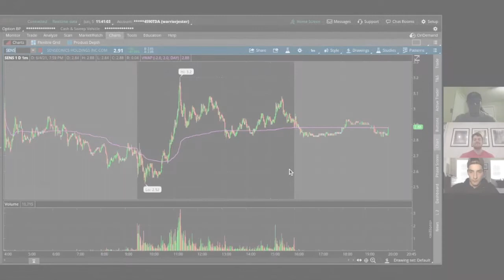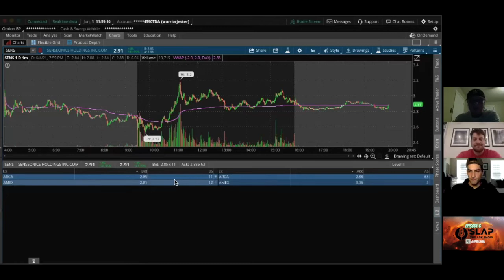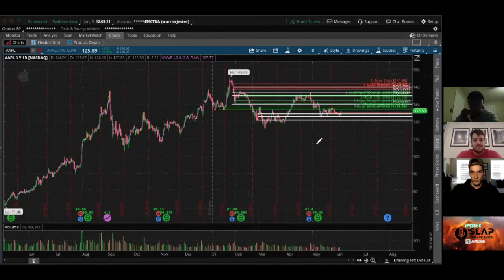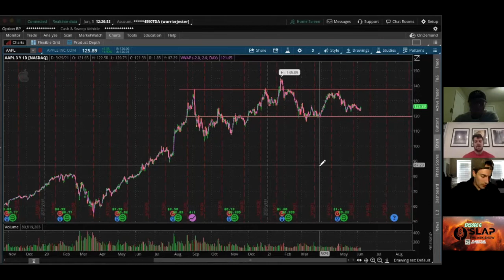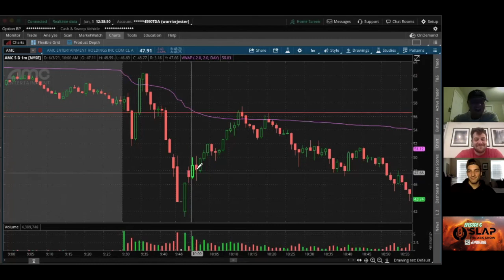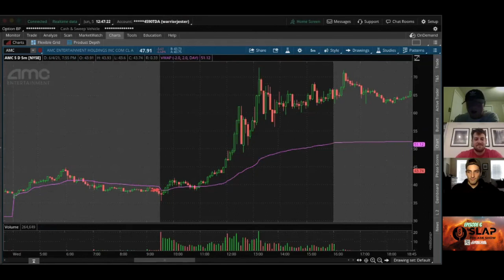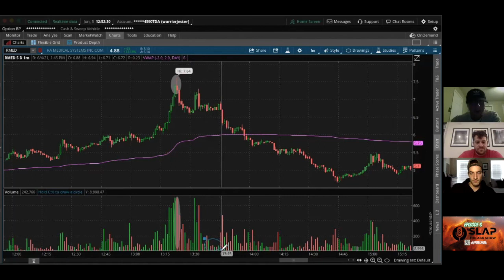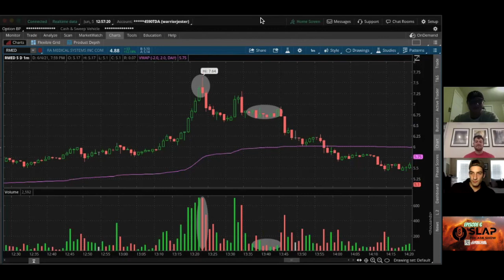Slap The Ask Show Episode 6: Technical Analysis 101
In Episode 6 of the Slap The Ask Show Luke and Jimmy welcome technical trader @Jester_Trading to the show. This episode provides a wealth of knowledge for anyone looking to expand their charting knowledge. Jester answers questions from Twitter followers and essentially provides a FREE course on how to begin analyzing trends and patterns to become a better trader. We learned a lot and we hope you do too!

Music Copyright: Get The Kids Aren't Alright by The Offspring License ID: 6mWME9zgMvJ Get this and other songs for your next YouTube video